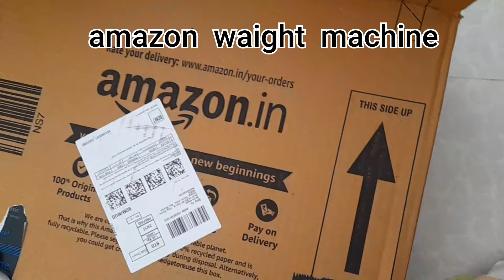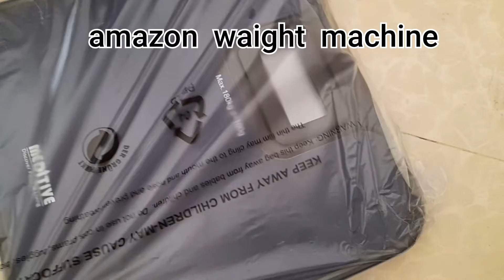amazon shopping 🛍 reviews... best quality weight machine 👌